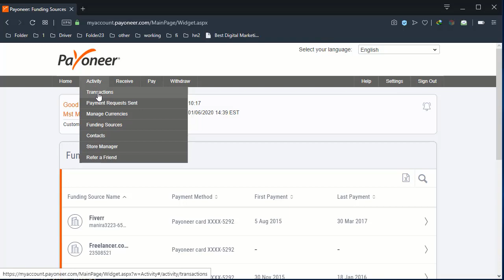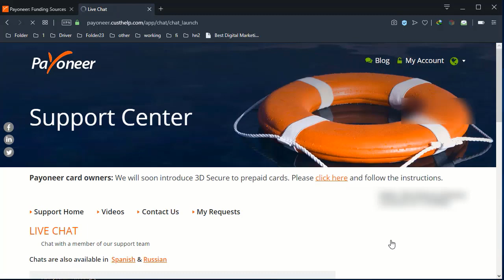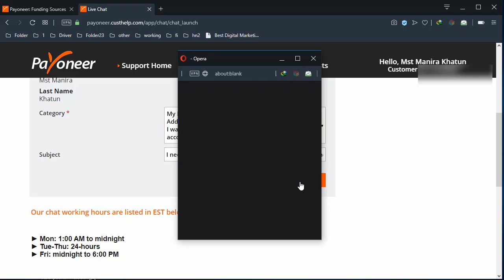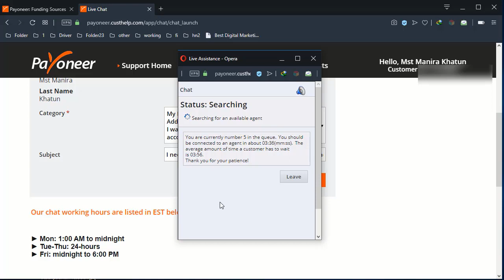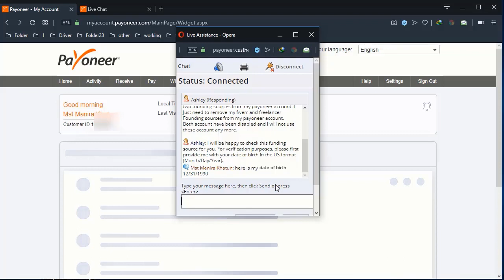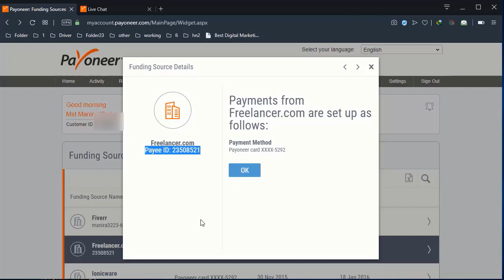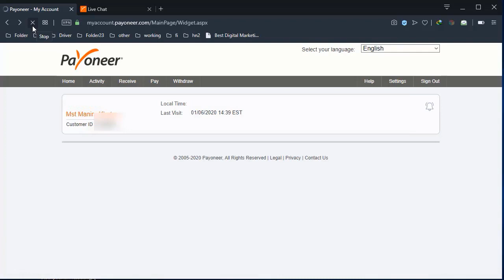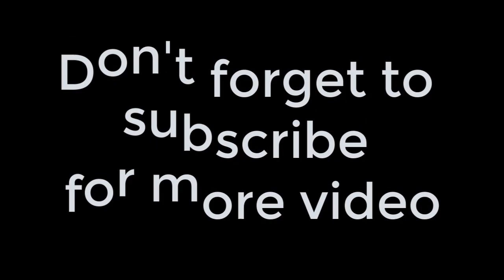how to remove funding source from payoneer | Change or Remove Payoneer from Fiverr 2020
Hi there,
If you want to learn how to remove any funding source from payoneer or Change or Remove Payoneer from Fiverr, freelancer, upwork, Peopleperhour,Paypal 2020 then this video only for you. Please watch this video very carefully. This video will help to get an idea about Payoneer as the Fiverr payment . If your fiverr account has been disabled and you want to link your old payoneer account or withdraw to bank so don't worry about it you can still link you old payoneer card with fiverr new account that does not matter if you are already linked your disabled fiverr account its won't effect on your new fiverr account. There is one of two ways you can do this:
Contact Payoneer support directly to submit your request and reason for doing so.
Contact the payout company. They in turn will submit a request to Payoneer in order to release the funding source.